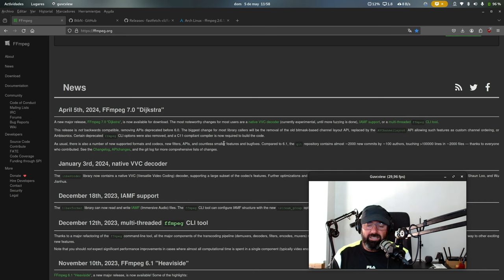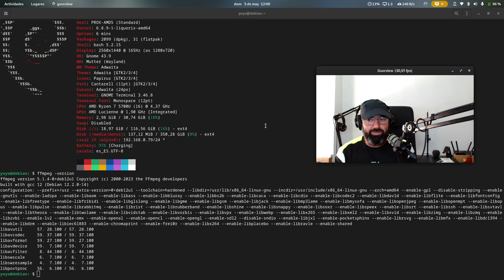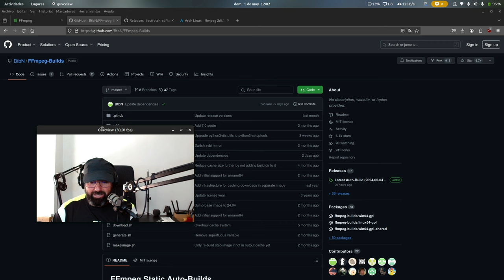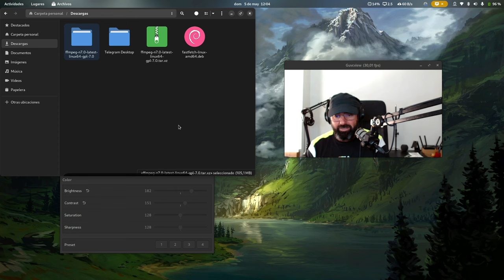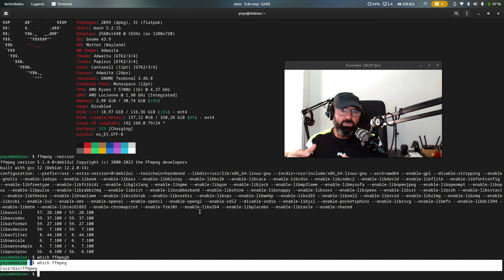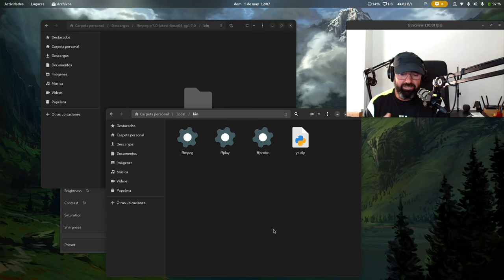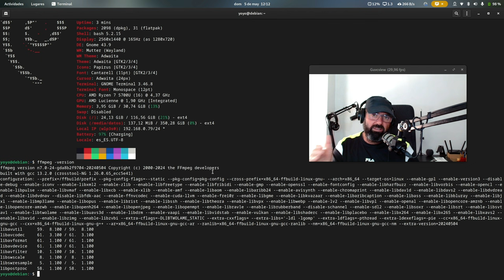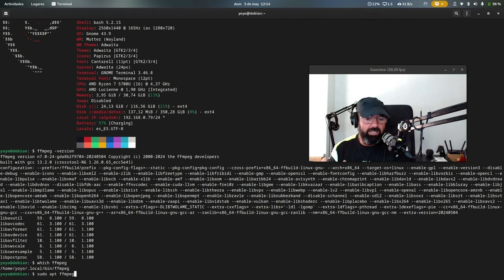Cómo tener de forma fácil el último FFMPEG (6.1, 7.0) en Debian 12 y demás distros Linux no Rolling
Hoy vamos con un tutto que seguramente os será muy útil. Cómo tener de manera fácil las últimas versiones de FFMPEG en Debian 12 Bookworm y en demás distros Linux que no sean rolling release y por lo tanto no actualicen en repositorios el paquete ffmpeg.

Espero os sea de utilidad :)